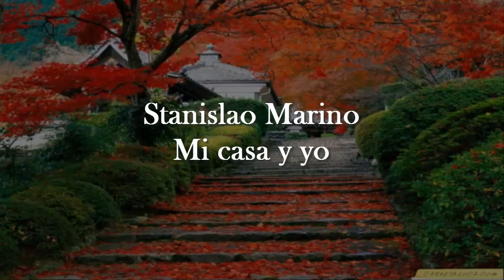Stanislao Marino Mi casa y yo